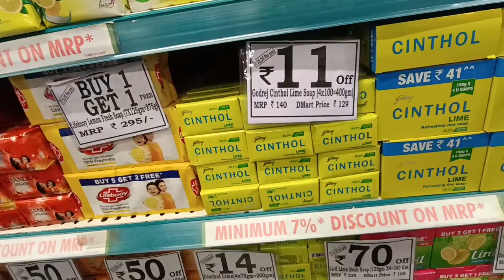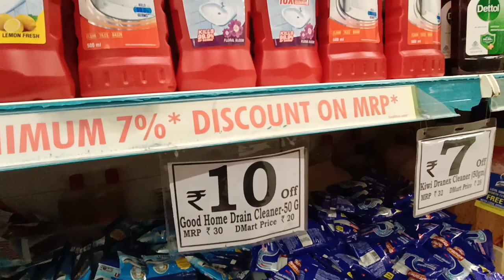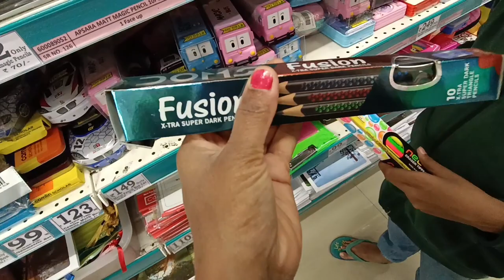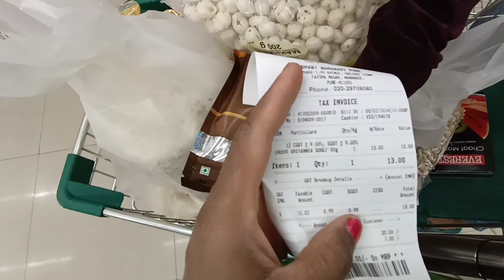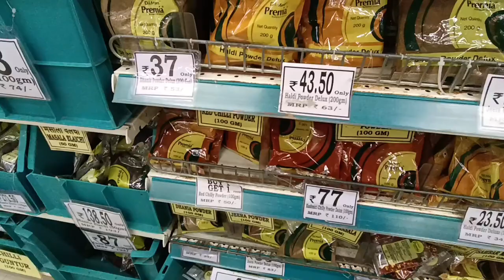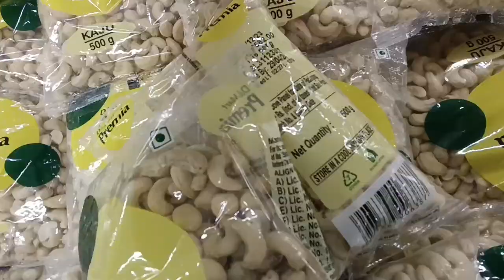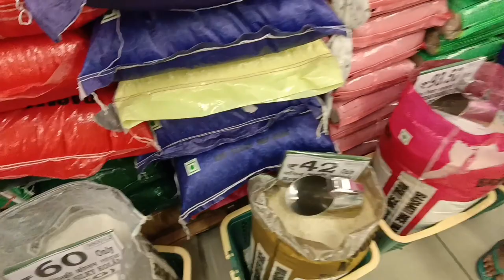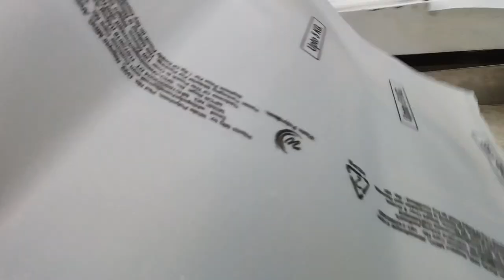DMart Ready Shopping Video In Feb Friends ❤️🙏